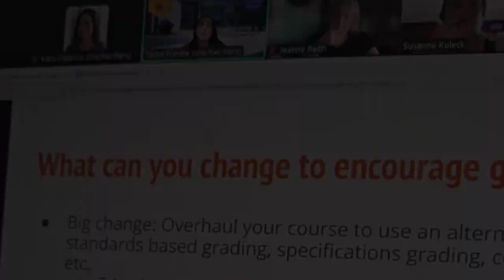Join us for Catalyst 2025